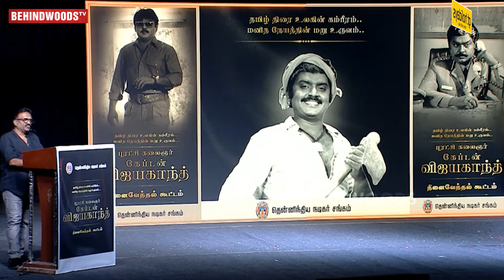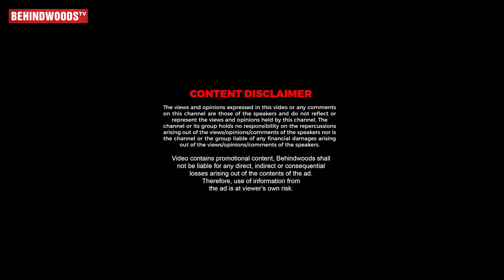Rajini-ய காப்பாத்துன Captain 😱 சட்டைய புடிச்சி துக்கிட்டாரு😱 Vijayakanth Memorial Nadigar Sangam